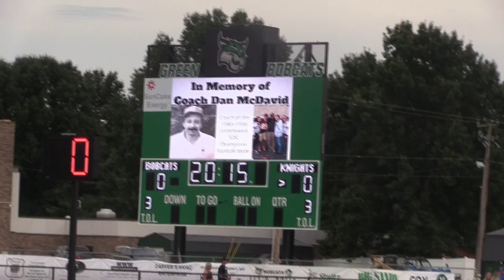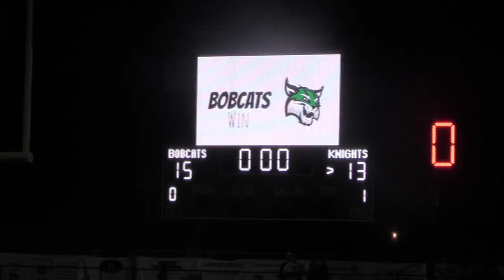2022 Week 1 Final/OT -- Green 15, Fairfield Christian Academy 13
The Green Bobcats' football program opened up its new multi-purpose facility in grand fashion Saturday evening as Green was able to edge Fairfield Christian Academy, 15-13, in a thrilling contest.

Green scored its touchdowns off of an Abe McBee fumble recovery midway through the second quarter and got the go-ahead touchdown and two-point conversion runs from McBee and Nathan Brannigan in overtime, respectively.

FCA, who scored on a 65-yard TD run by Sam Rauch late in the second quarter, scored on its first offensive play in overtime on a 15-yard run by Danny Blair, but on the two-point try, Blair was stuffed at the one-yard line by the Bobcats en route to winning the season-opener for both teams.